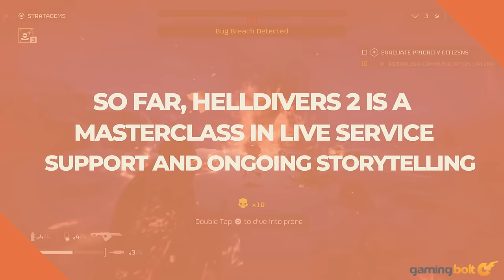So Far, Helldivers 2 Is A MASTERCLASS In Live Service Support And Ongoing Storytelling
It almost feels like the games industry has collectively chosen to use the live service model in the worst ways possible. With some very rare exceptions, the vast majority of times a game chooses to be an ongoing experience, that decision is made first and foremost (if not even entirely) for monetary reasons.

Very rarely do we see games adopting that model for the good of their actual playing experience- but that is exactly what Helldivers 2 has done, and done it in a way that many may not even have believed could be done anymore.

From how it collaborates with the entire community to tell its story, to the unique ways in which it keeps rolling out new content and features, Helldivers 2 has established an incredible live service blueprint that everyone else in the industry needs to study extensively.